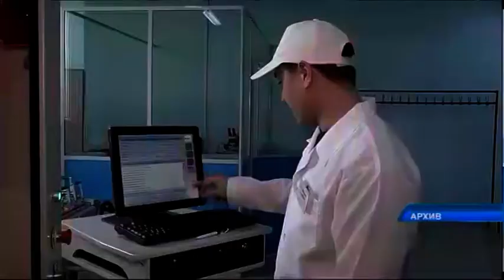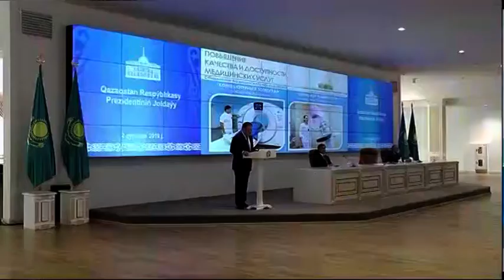Улучшить жизнь на селе, поддержать социально-уязвимые слои населения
Сильные регионы - сильная страна. О повышении эффективности работы местных исполнительных органов говорил Президент страны в своём Послании. Сейчас доступ населения к власти - аксиома, а не реальность. Это отметил АКТИВ области на разъяснении стратегического документа. Развитие экономики, поддержка социально-уязвимых слоёв, рациональное использование земель. Как поручения Президента будут реализовывать в СК, узнаете прямо сейчас.